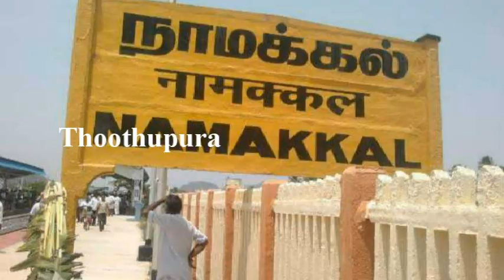நாமக்கல் மாவட்டம் ராமாபுதூர் பகுதியை சேர்ந்த புதுப்பெண் திருமங்கை செய்ததை பாருங்க | Namakkal